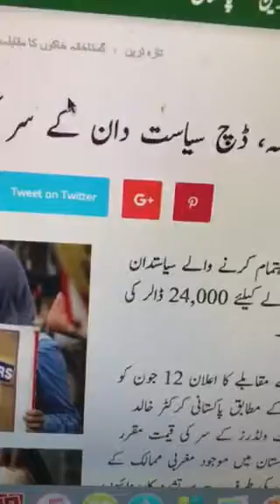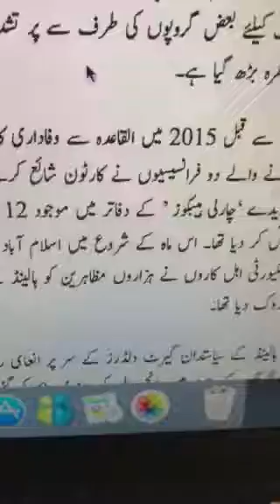ڈچ سیاست دان کے سر کی قیمت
گستاخانہ خاکوں کے مقابلے کا اہتمام کرنے والا ڈچ سیاستدان